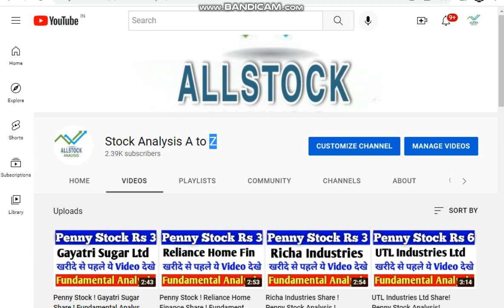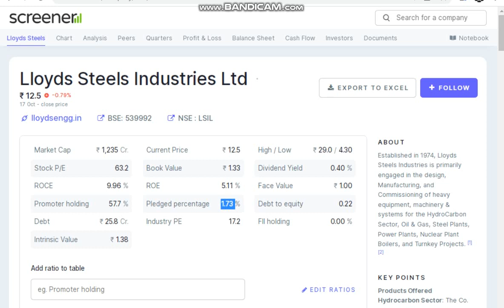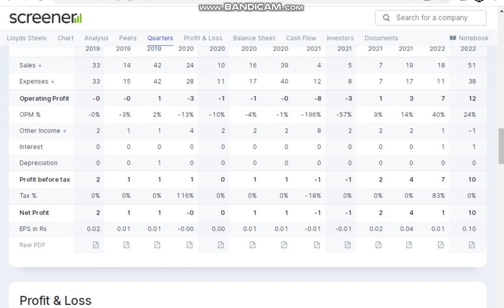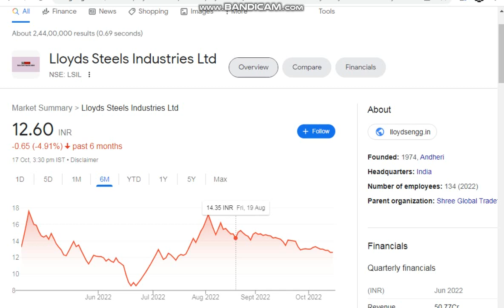Lloyds Steels industries share ! Penny Stock ! Fundamental Analysis !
tages: -
fundamental analysis of stocks
fundamental analysis
stock market